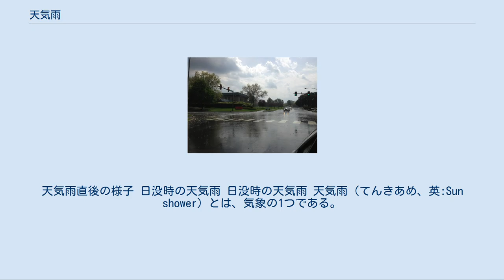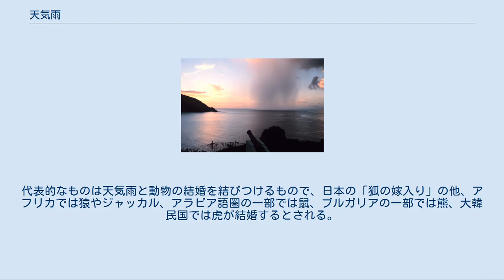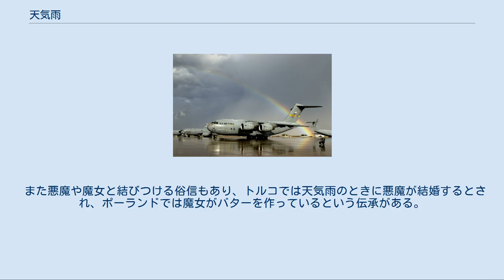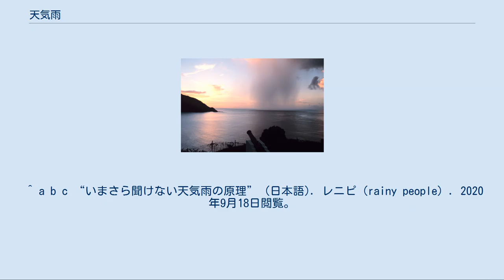天気雨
天気雨直後の様子 日没時の天気雨 日没時の天気雨 天気雨（てんきあめ、英:Sun shower）とは、気象の1つである。
晴天にもかかわらず雨が降っている状態を指す。
 理由は主に3つある。
 一つ目は、雨粒が地面に到達するまでに雨雲が消滅・移動した場合である。
特に雲が積乱雲だと、降雨後長くても1時間程度で雲が消えるため、天気雨が発生しやすい。
 二つ目は、遠方で降った雨が強い横風に流されることで天気雨になることもある。
特に山間部では、山越えの際に雲が消えてしまうので、山越えの風に雨粒だけが乗って飛んでくることになり、その場合、天気雨を見ることができる。
 三つ目は、小さな雲が雨をふらせた場合である。
小さな雲のため、周りが晴れていれば、天気雨になることがある。
 必然的に日光が雨に当たりやすいため、通常の雨天よりも虹を観察できる可能性が高い。
 天気雨という名称は、天気（＝晴天）なのに降る雨ということからついた。
同義語としては日照雨（ひでりあめ）という呼び方もある。
また、雲が消えて雨だけが降る状態から、雨を涙と喩えた呼び方もある（「涙雨」「天泣」など）。
 沖縄県では比較的日常的にみられる現象で、方言でティーダアミ（太陽雨）と呼ばれている。
 天気雨に関する俗信は世界各地に存在する。
代表的なものは天気雨と動物の結婚を結びつけるもので、日本の「狐の嫁入り」の他、アフリカでは猿やジャッカル、アラビア語圏の一部では鼠、ブルガリアの一部では熊、大韓民国では虎が結婚するとされる。
イタリアのカラブリア州・サレント半島やイギリス南西部では日本と同じく狐が結婚すると言われる。
因みに日本の「狐の嫁入り」は「晴れの日に滾々（コンコン）と降る」という意味の駄洒落でもある。
（要出典） ベラルーシ、ポーランド、ロシア、ウクライナの間に位置するポレーシエ地方では、「ユダヤ人の婚礼」、「ジプシーの婚礼」、あるいは「悪魔の婚礼」とされており、動物ではこんな日に嫁入りするのは狐、狼、熊だと言われている。
つまり、スラヴでは天気雨の日に婚礼を挙げるのはふつうの人間ではないと考えられていることになる。
 また悪魔や魔女と結びつける俗信もあり、トルコでは天気雨のときに悪魔が結婚するとされ、ポーランドでは魔女がバターを作っているという伝承がある。
 ^ a b c “太陽が出てるのにどうして雨がふるの，天気雨はどうしてふるの | 自然 | 科学なぜなぜ110番 | 科学” (日本語). 学研キッズネット. 2020年9月18日閲覧。
 ^ a b c “いまさら聞けない天気雨の原理” (日本語). レニピ（rainy people）. 2020年9月18日閲覧。
^ “天気雨が降るのはなぜ？: 今日のはてな : 子供の科学のWEBサイト「コカねっと！」-科学や理科、工作の役立つ情報いっぱい！2020年9月18日閲覧。